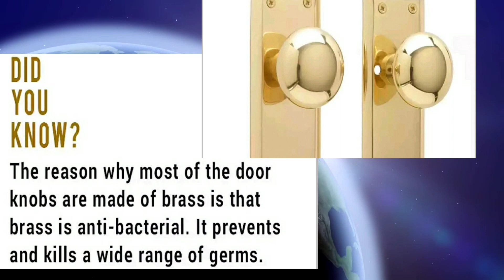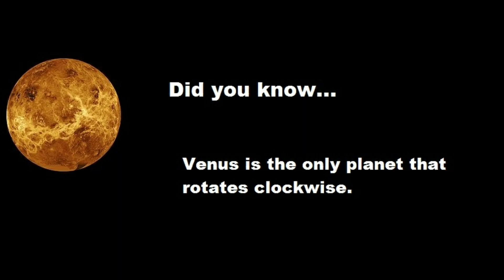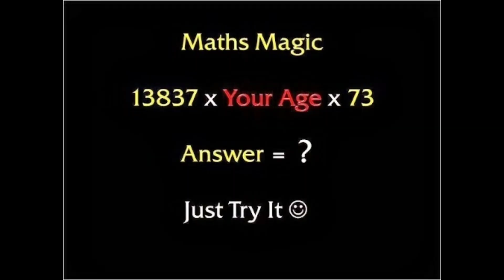Did You Know?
find out some interesting facts about nature